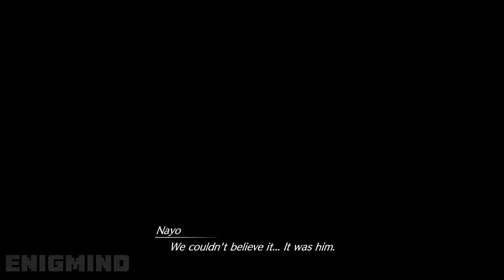Wedge Tragic Death Scene Final Fantasy 7 Rebirth Remake 2024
Chapter List:
00:00 Wedge death scene Final Fantasy 7 Rebirth Remake 2024
05:19 Subscribe 🙏

Final Fantasy VII Rebirth is an upcoming action role-playing game developed and published by Square Enix, scheduled to release for PlayStation 5 on February 29, 2024. It is a sequel to Final Fantasy VII Remake, and the second in a planned trilogy of games remaking the 1997 PlayStation game Final Fantasy VII.